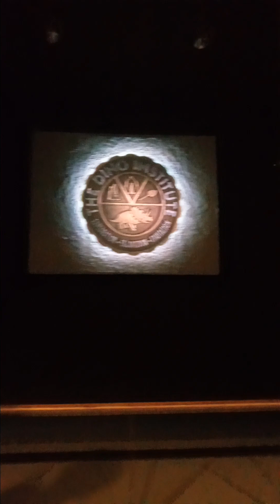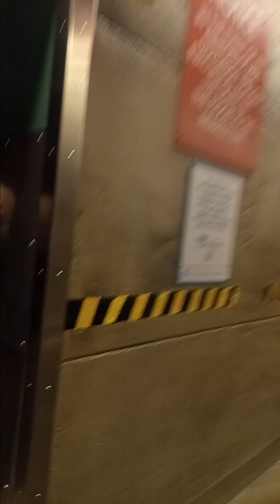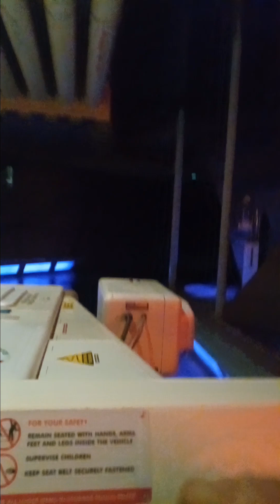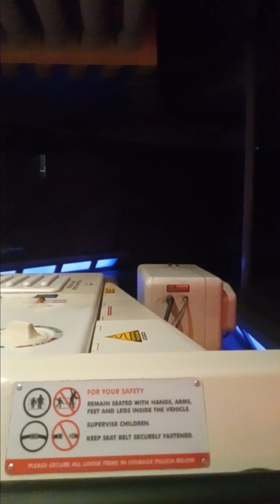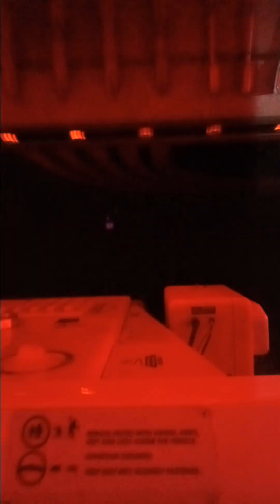Dinosaur Disney's Animal Kingdom Park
Disney's Animal Kingdom Park Dinosaur attraction. Last ride before extinction. Hurry and find the iguanadon before we dont make it. Also beware the dangerous Carnitrorous.